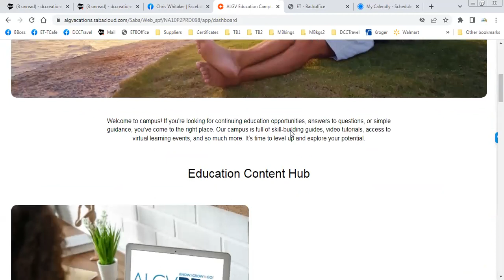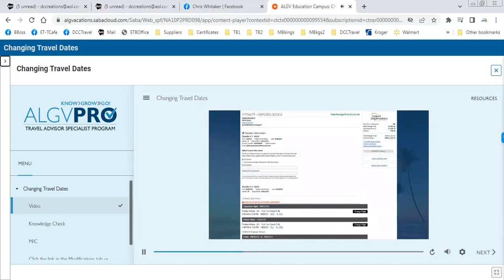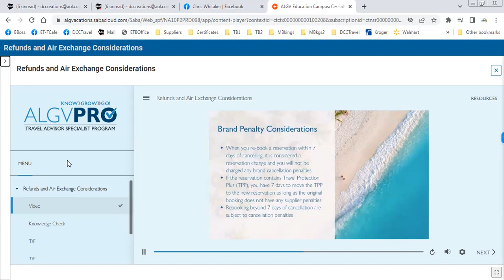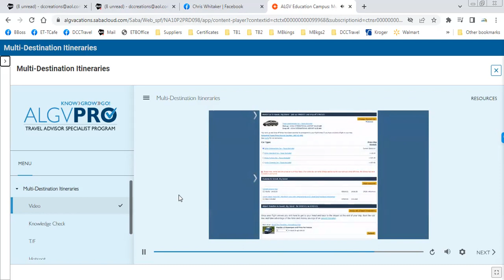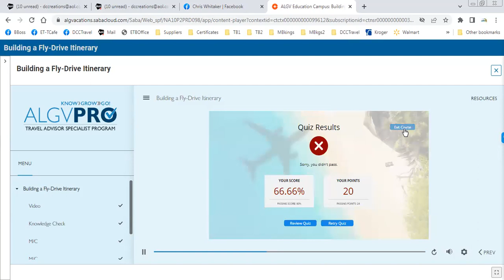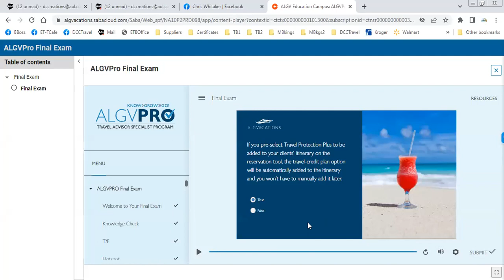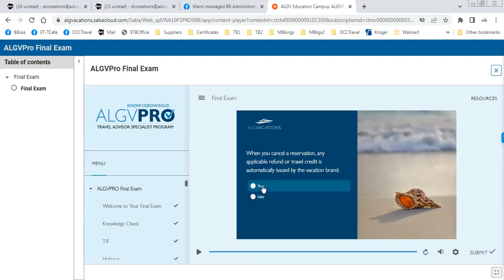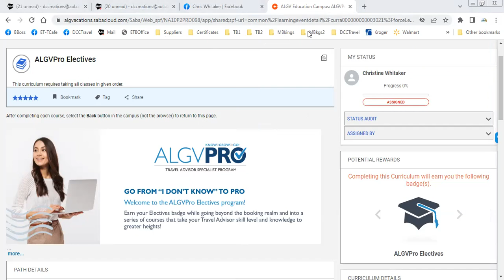Apple Leisure Vacations Part 3 Cert Workshop